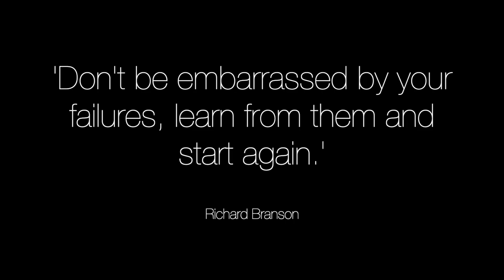A SHORT UPDATE - This weekend's walk didn't go to plan...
We had a last-minute idea to walk up Ben Nevis this weekend, but I wasn't feeling 100% and the heat/humidity took its toll an hour into the hike. Sorry I can't bring you a proper video today, but I'm editing something else just now which will be with you soon. All the best folks!

failure courtesy of SteveMarsh